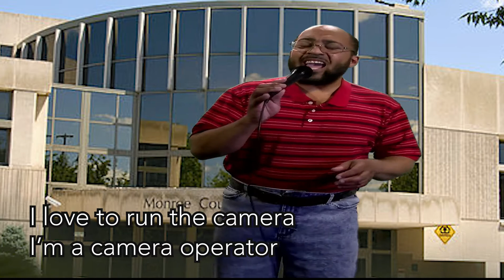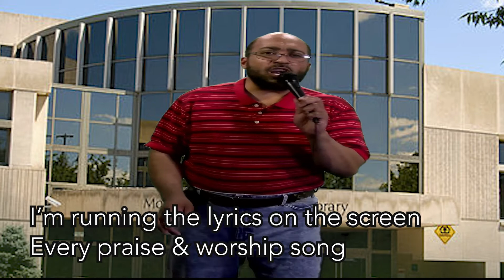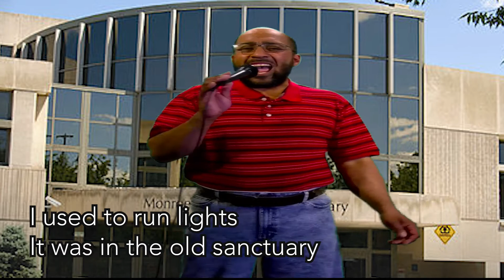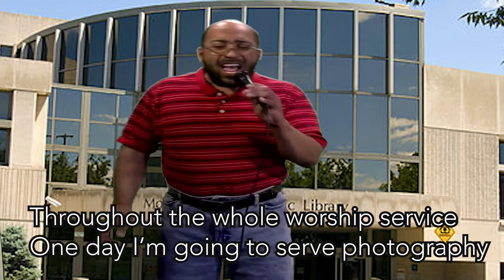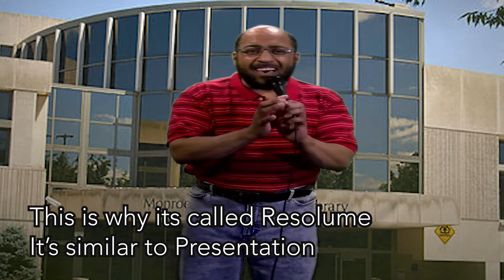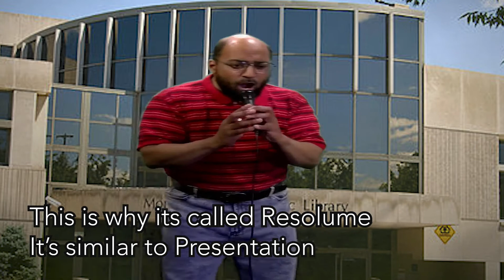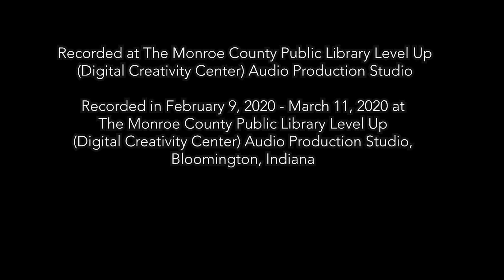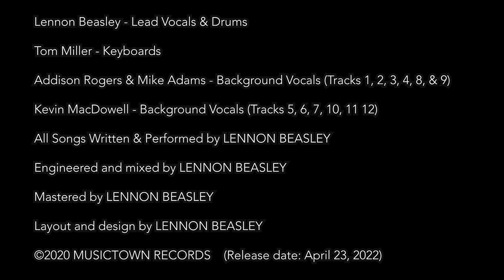Lennon Beasley - Media Productions Performance Show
Lennon Beasley
MEDIA PRODUCTIONS

1. SOUND
2. CAMERA OPERATOR
3. PROPRESENTER
4. LIGHTS
5. PRODUCER
6. PHOTOGRAPHY
7. RESOLUME
8. DIRECTOR
9. T V BROADCASTING & LIVE STREAM ONLINE

Lyrics & Music written by LENNON BEASLEY